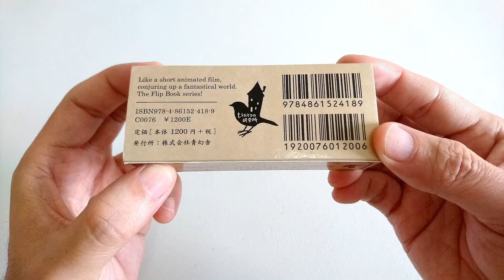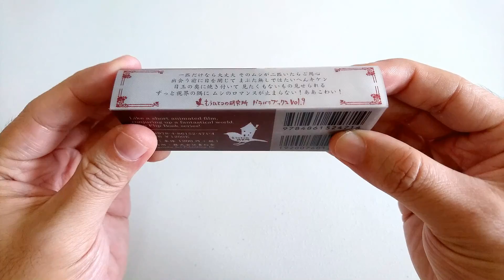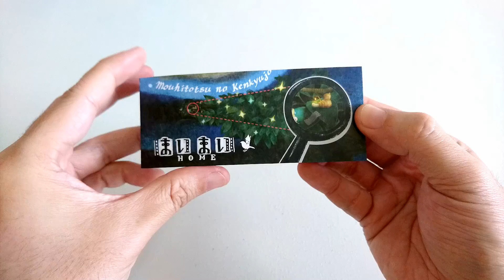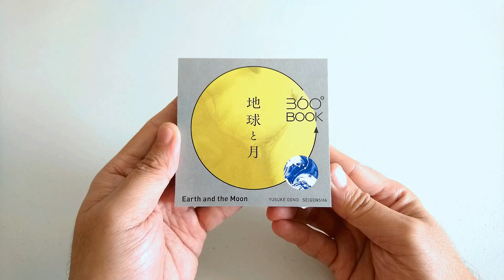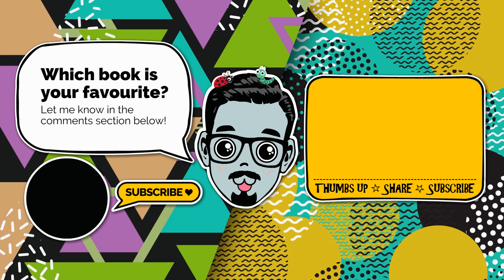Interesting Japanese Flip Books + 360° Book (Seigensha Art Publishing, Japan)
“Para-Para Flip Books” is a series of flip books published by Seigensha Art Publishing.  The “Mohiken” collection features the creative work of artist, Mou Hitotsu no Kenkyujo. Through beautiful animations and clever use of negative space, the books have gained international popularity and acclaim.

The impressive 360° Book was created by Japanese architect, Yusuke Oono. Published in 2016, “Earth and the Moon” is the third book in the series following “Mount Fuji” and “Snow white”.

I bought the “God Of Bug Eater” book from Village Vanguard, my favouritest shop in Japan, and the rest were given to me by a friend from his recent trip to Japan. If you are visiting the country and want to get these books, they are not difficult to find.

About